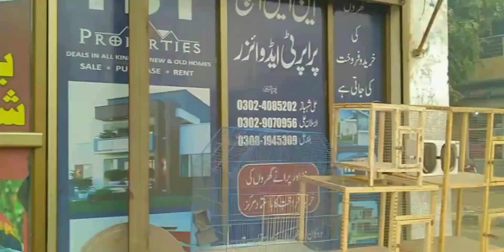Aaj birds k rate bta diye 🤔😁